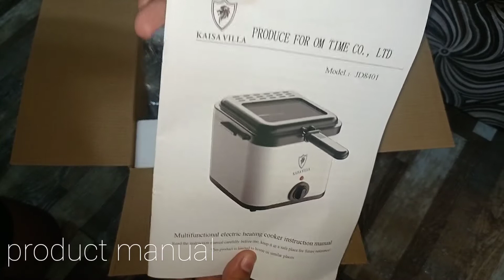UNBOXING | KAISA VILLA DEEP FRYER | NO SOUND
SORRY PO WALANG SOUND. WAG NYO PO SANA I UNLIKE

unboxing kaisa villa deep fryer
visit my online shop fb page

avail this for only 1100 limited offer!!
good for deep frying and frying